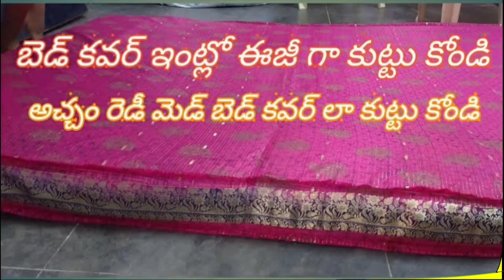బ్లౌజ్ పొడవు పెంచెటప్పుడు ఈ తప్పులు లేకుండా చూసుకోండి//Blouse cutting Best Tips for beginners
బ్లౌజ్ పొడవు పెంచెటప్పుడు ఈ తప్పులు లేకుండా చూసుకోండి//BlousecuttingBestTipsforbeginners